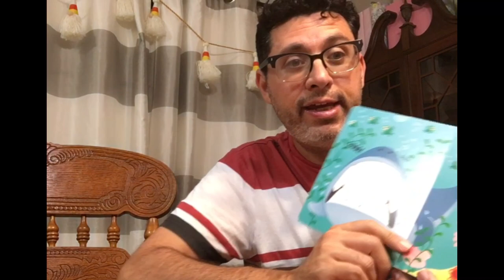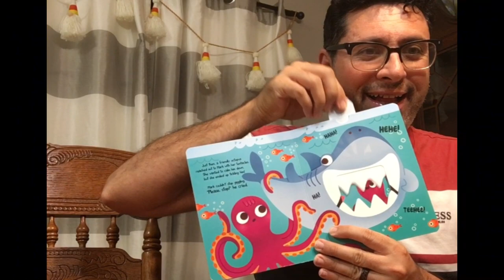Mr. F reads shark teeth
Mr. Reads shark teeth